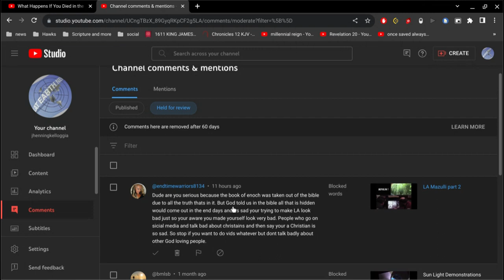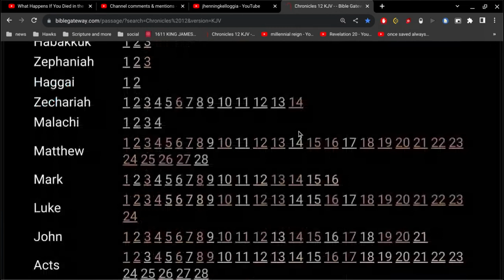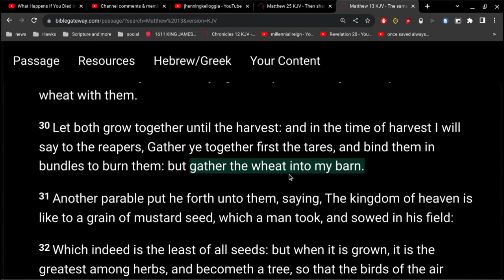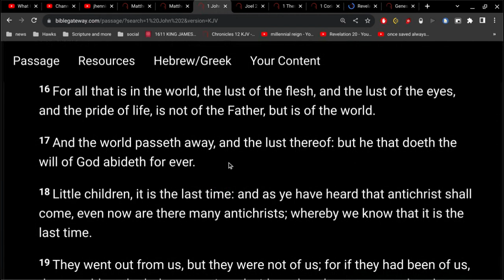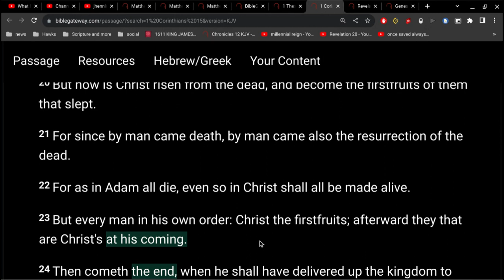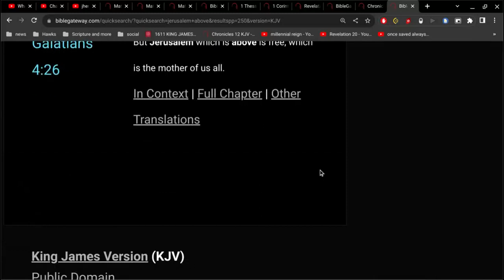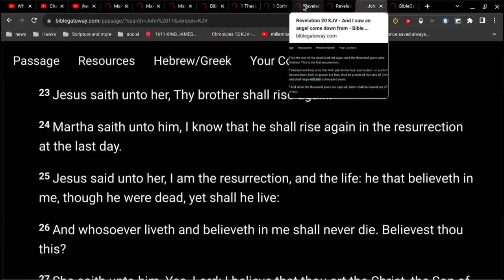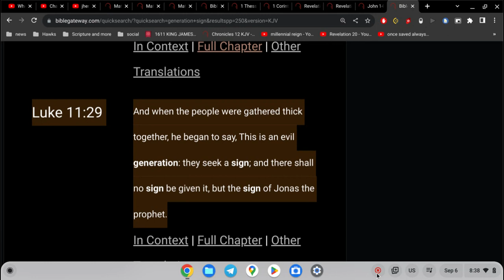Confusion with "Dr." Gene Kim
the harvest is the end of the world
~Matthew 13:39
it is that simple.
Psalm 19:7
The law of the Lord is perfect, converting the soul:
the testimony of the Lord is sure, making wise the simple.